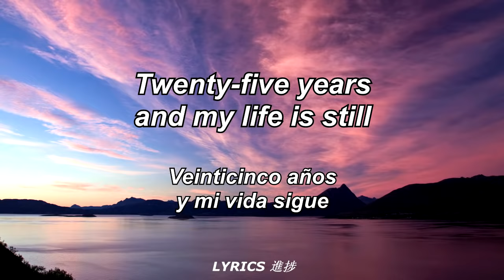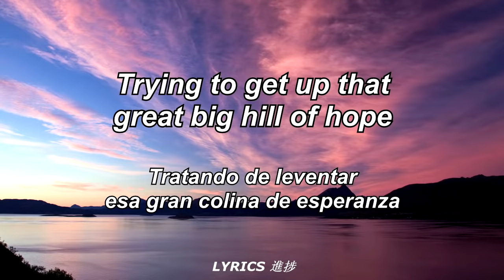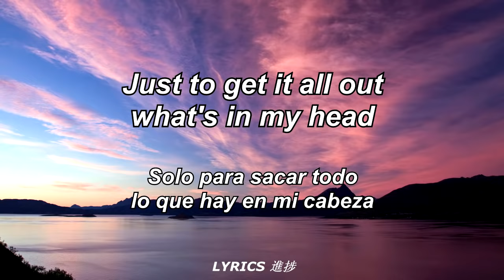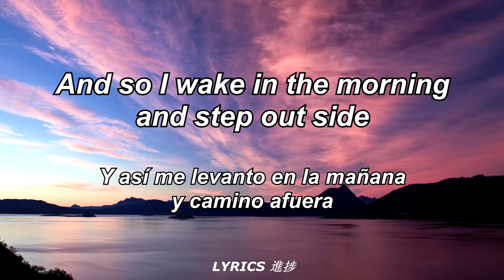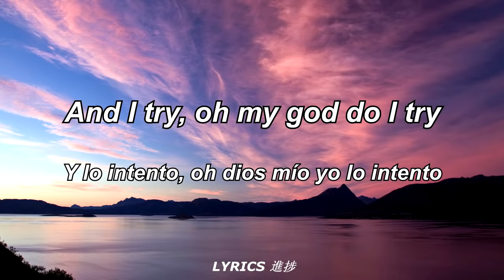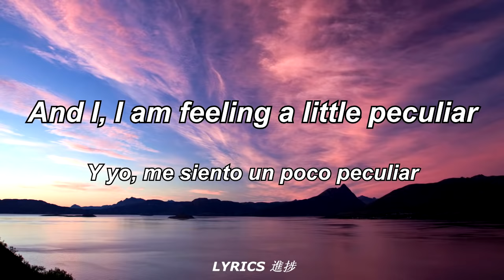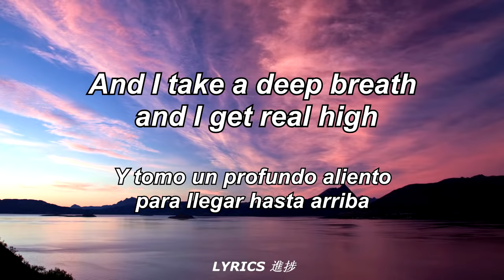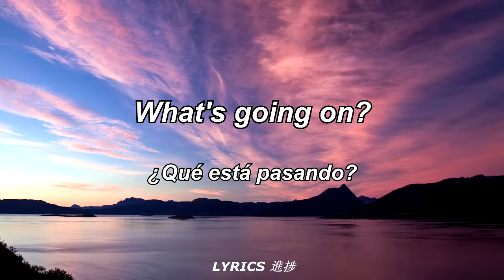4 Non Blondes - What's Up // [LYRICS] Español & English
Trying to get up that great big hill of hope
When I'm lying in bed just to get it all out
And I say, hey yeah yeah, hey yeah yeah
I try all the time, in this institution
When I'm lying bed
And I say, hey hey hey hey
I said hey, what's going on?